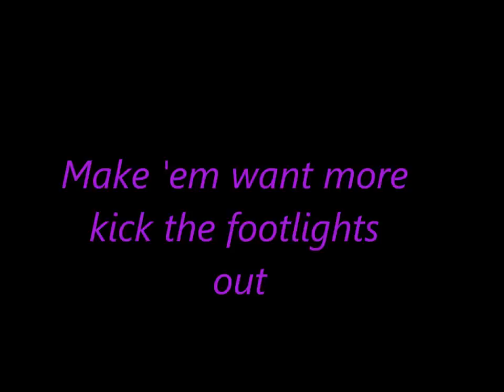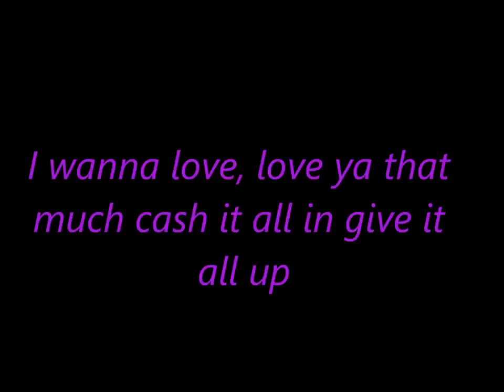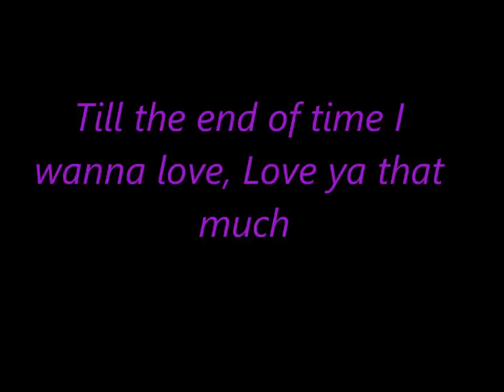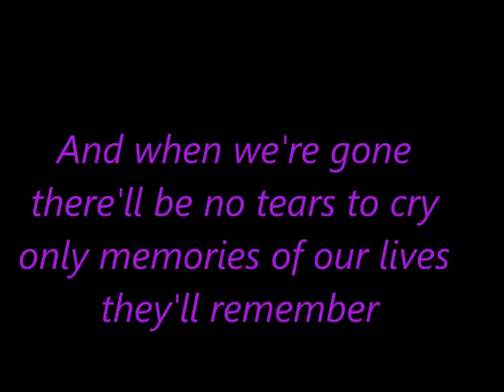Johnny and June Lyrics By Heidi Newfield